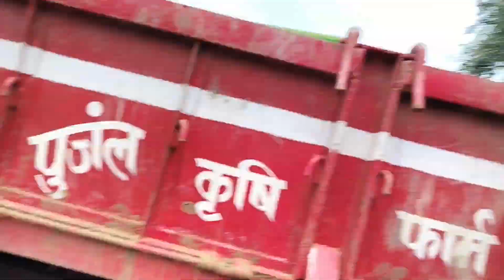hamr khet ke ropa lgayi 🌾 || neeraj vlog || cg new video